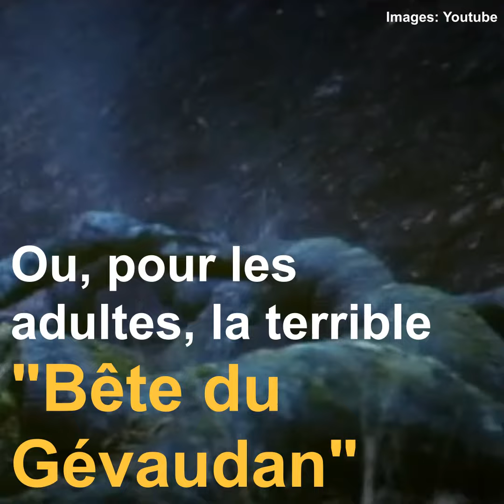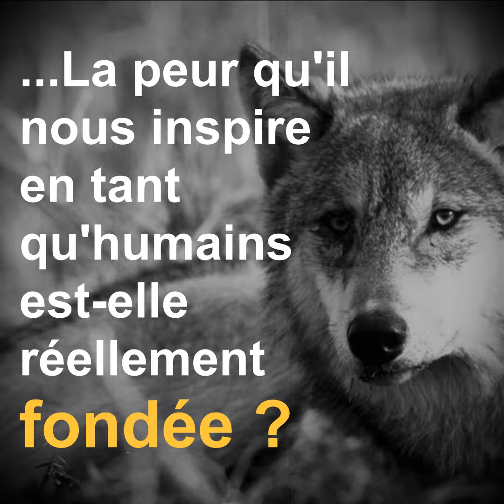Tantôt admiré, tantôt craint… D’où vient cette peur que le loup nous inspire?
À l’heure où il déchaîne les passions dans notre canton, petit retour sur l’histoire d’un mythe qui traverse les générations.